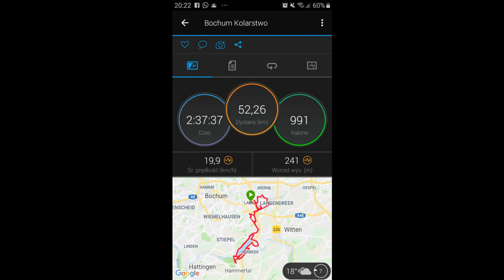SKROMNE 30 MIN PRZED PRACĄ :)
Miłego dnia życzę :)Małe sprostowanie :( teraz widzę dopiero że pomyliłem zdjęcie na końcu i dodałem z mojego wypadu Niedzielnego :( Przepraszam i już zmieniam dane :( Masakra chyba do pracy się spieszyłem :) 21,14 czas 7,15km i tylko 172 kalorie .Pozdrawiam